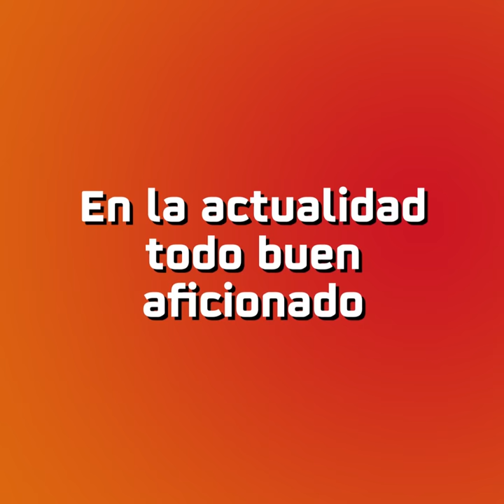El Circuito de Montjuic, un circuito mítico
En este vídeo recordamos la historias de uno de los circuito más míticos del motociclismo en nuestro país y que además fue sede del Gran Premio de España.

Si eres motero, te gustan las motos y quieres saber más sobre su puesta a punto, su cultura, sus trucos, su actualidad y sus momentos clave de la temporada, síguenos